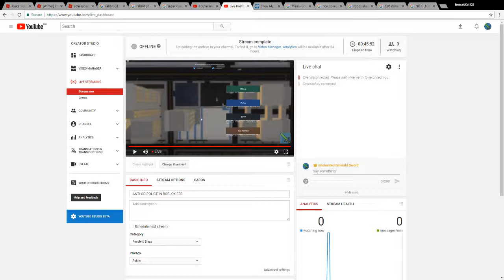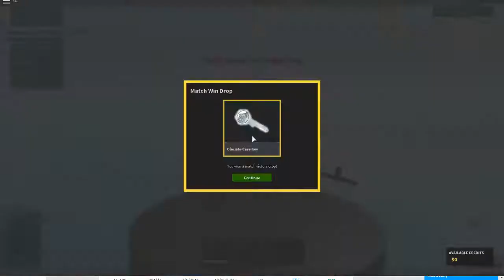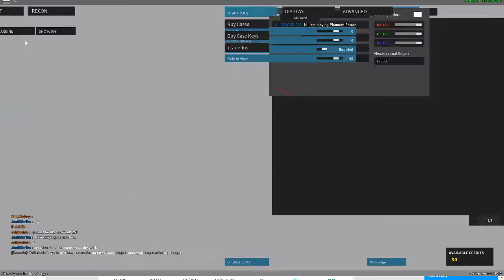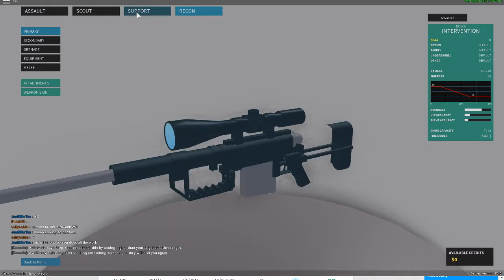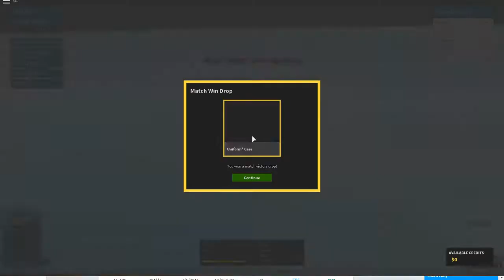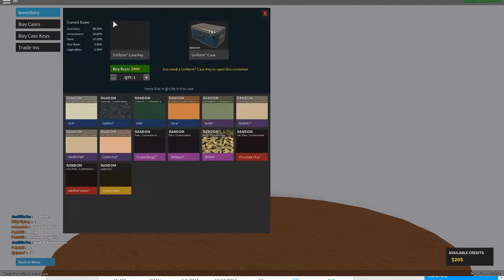EES Plays Phantom Forces (FUNNY)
Hey guys hope you enjoyed my video. This video was inspired by albertstuff/flamingo.